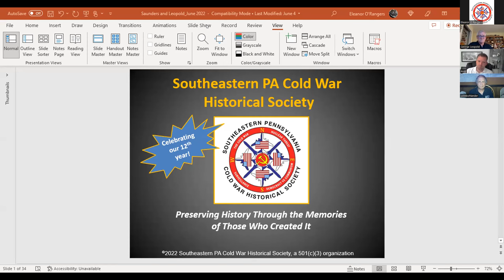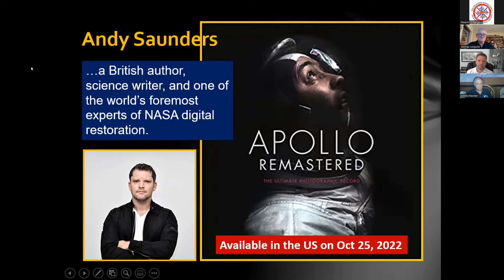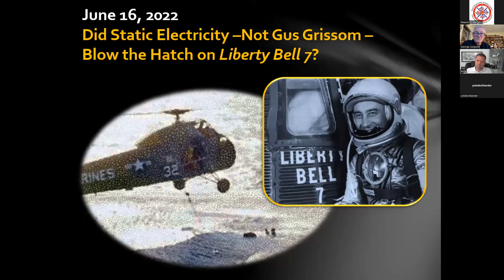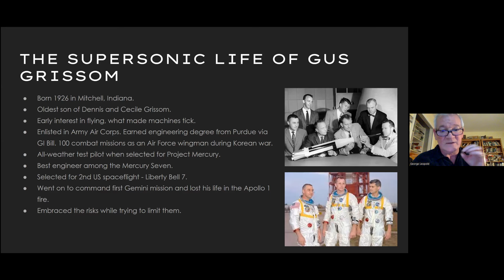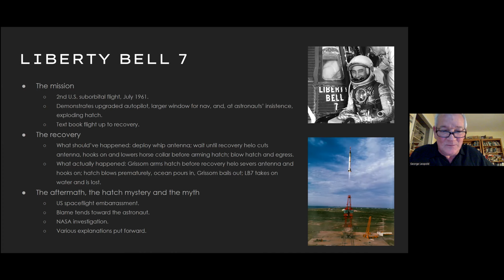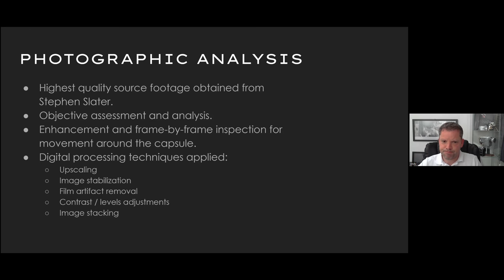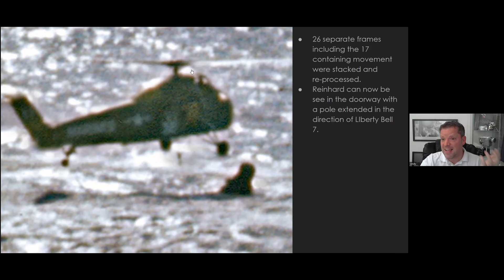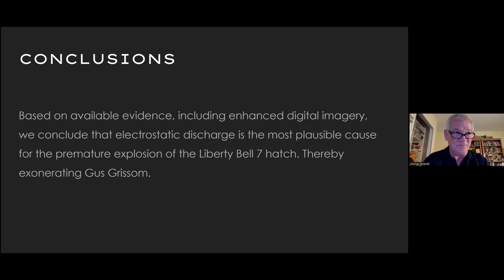Did static electricity blow the hatch on Liberty Bell 7? History in Our Backyard Webinar 6/16/2022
Did astronaut Virgil I. “Gus” Grissom deliberately (or accidentally) blow the hatch on his Project Mercury spacecraft, Liberty Bell 7, or did some other technical or procedural deficiency contribute to the failure at the end of the otherwise flawless mission? After 60 years, new research and compelling evidence will be presented to provide what is the most plausible scenario for what exactly happened on July 21, 1961.

Speakers:

Andy Saunders, a British author, science writer, and one of the world’s foremost experts of NASA digital restoration.

George Leopold, a veteran technology journalist and science writer and author of Calculated Risk: The Supersonic Life and Times of Gus Grissom